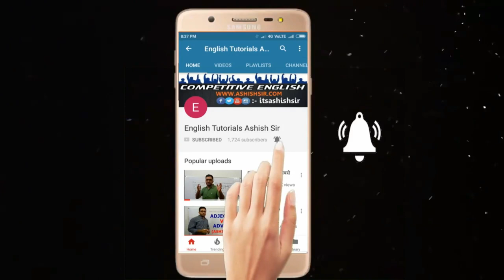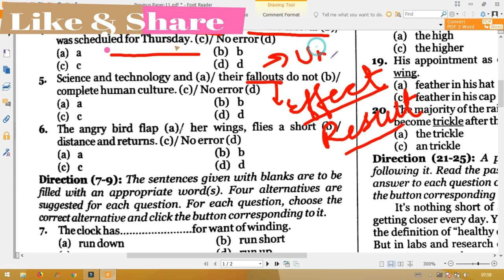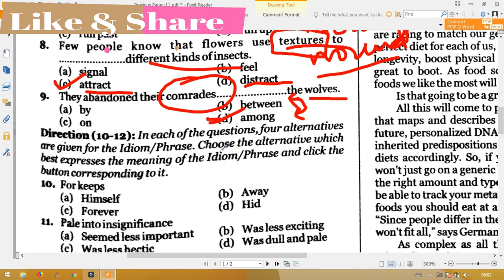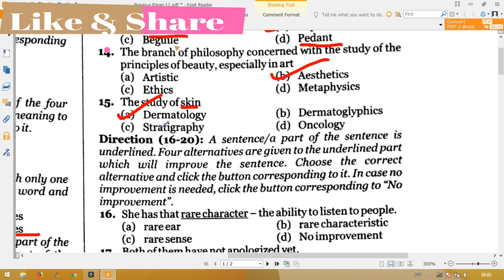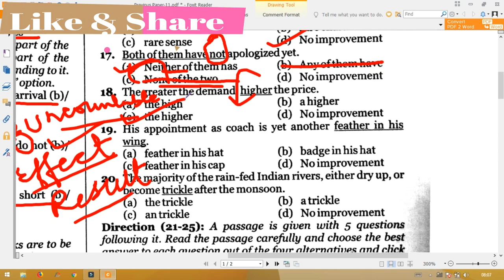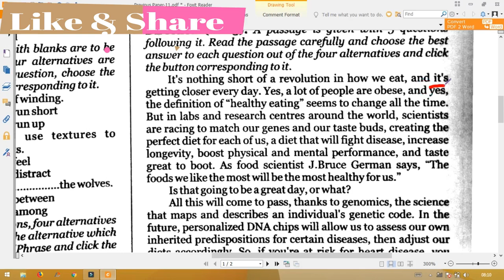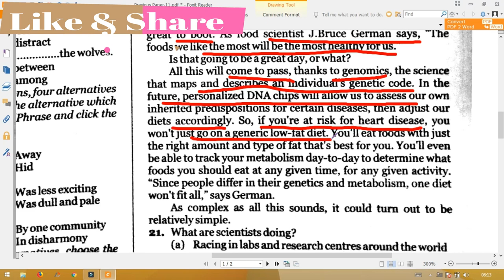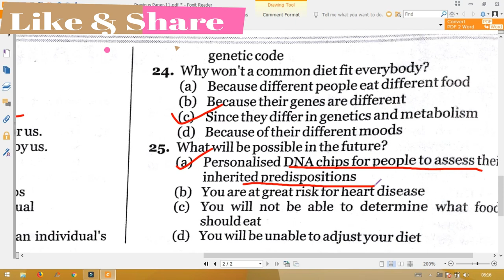ENGLISH | SSC Previous Year Paper Solution by Ashish SiR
SSC Previous Year Paper -11